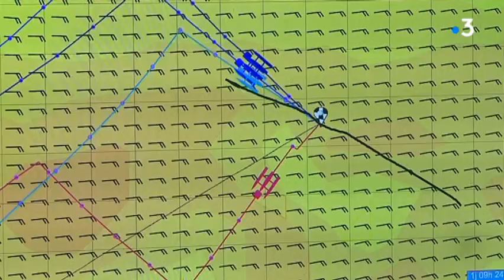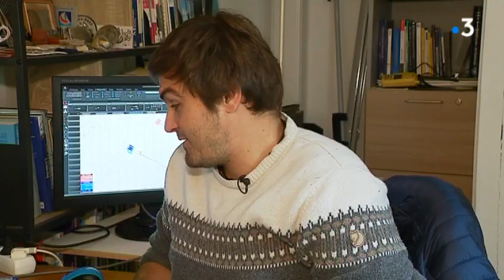Route du Rhum : Jean-Yves Bernot, le routeur de François Gabart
Alors que François Gabart doit franchir la ligne d'arrivée de la Route du Rhum 2018 demain dimanche 11 novembre, nous avons rencontré son routeur installé à Châteillaillon-plage.
Reportage d'Eric Vallet, Pierre Lahaye et Christophe Pougeas
Intervenants : Jean-Yves Bernot, routeur et Guillaume Combescure , ingénieur équipe Macif